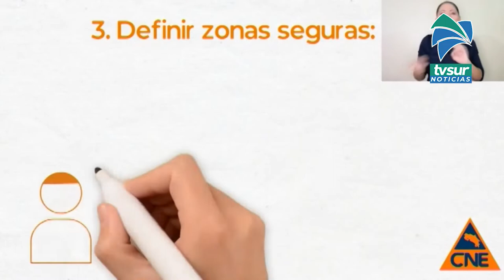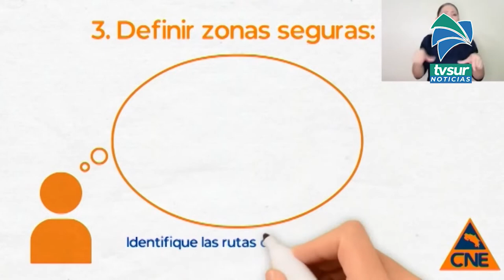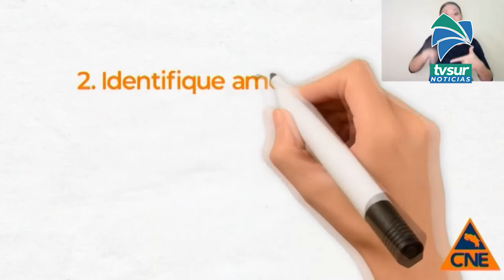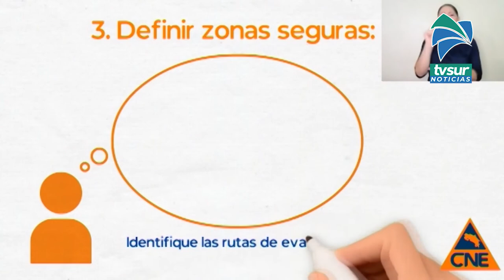Este miércoles será el tercer Simulacro Nacional de Evacuación por Sismo